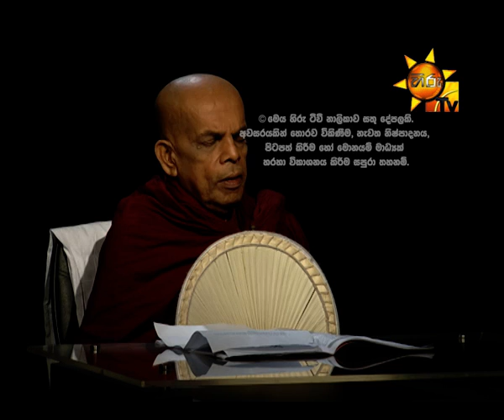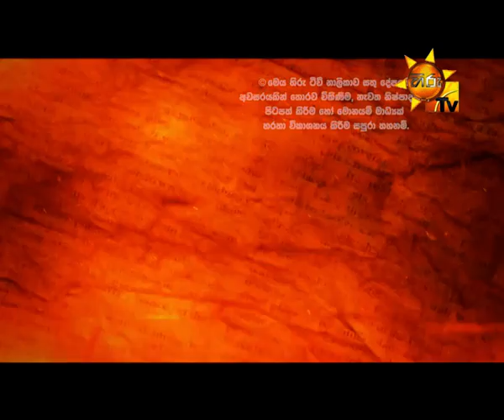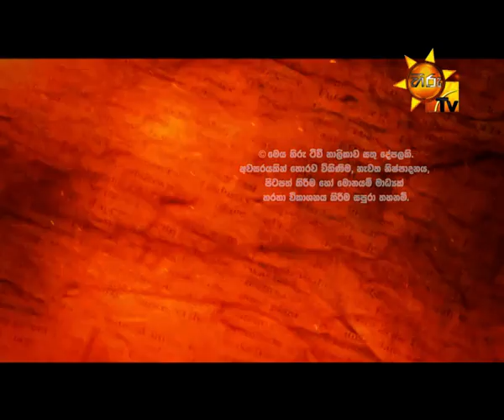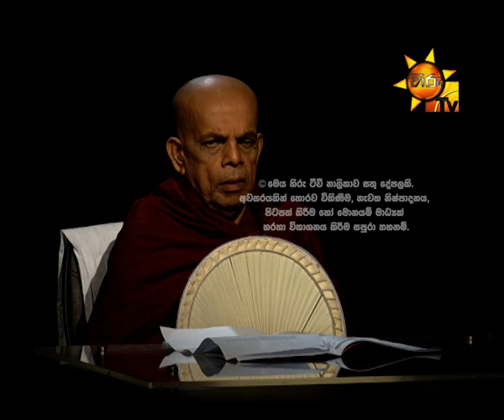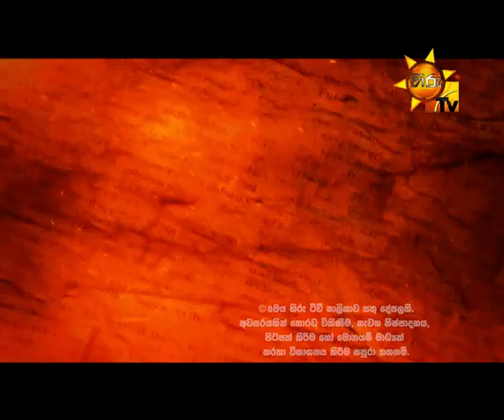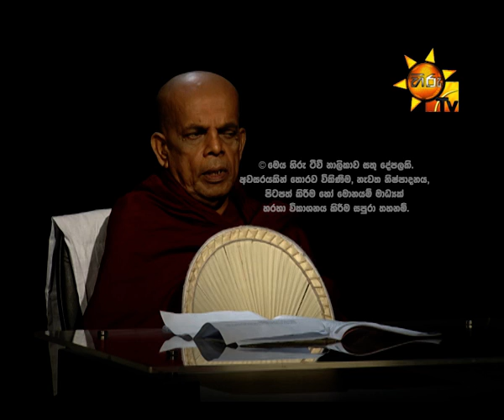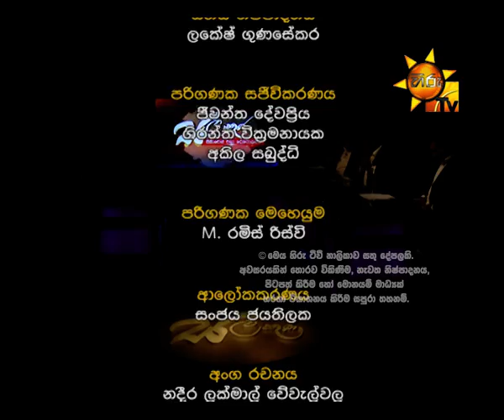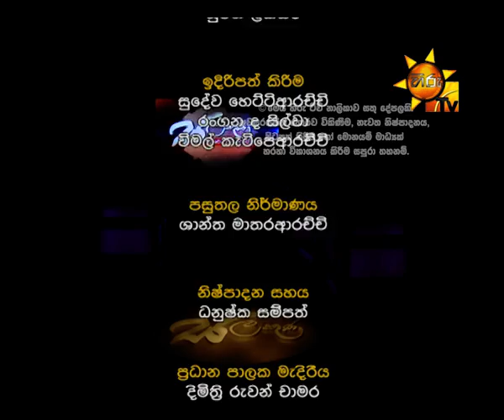Hiru TV Salakuna EP 35 Bengamuwe Nalaka Thero | 2016-04-04